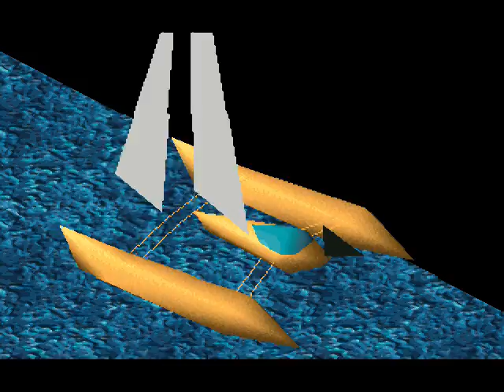OGT - Relentless/Little Big Adventure - PC Part Seventeen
Backtracking for fun and profit.